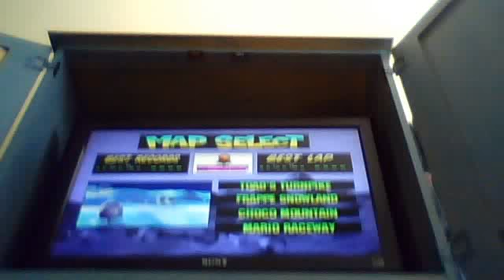Mario Kart 64 - Luigi Drives the Reverse Way in Frappe Snowland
Luigi is driving the wrong way.